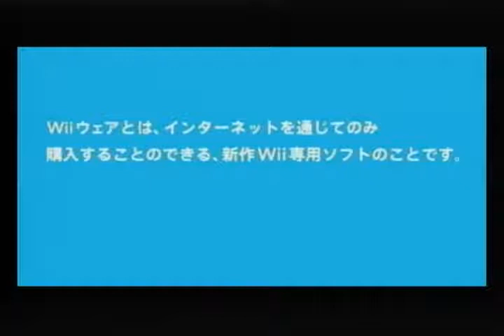WiiWare 介紹說明影片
任天堂Wii的最新服務 WiiWare 詳細說明介紹影片